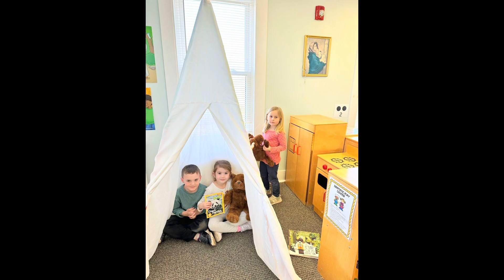St. Mary's Parish School Early Education Program 2024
Short video highlighting our Early Education Program